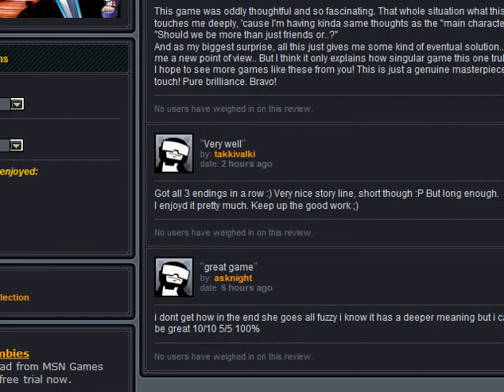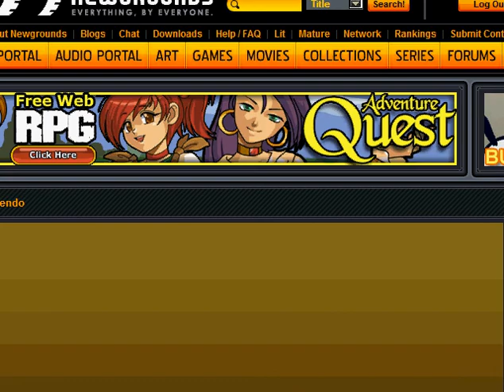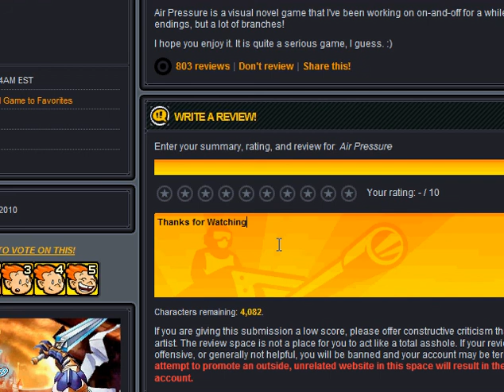Air Pressure - All three endings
Recorded my first play of Air Pressure on Newgrounds.com